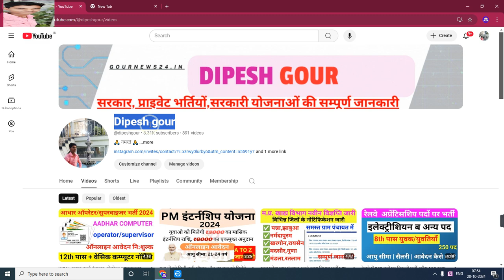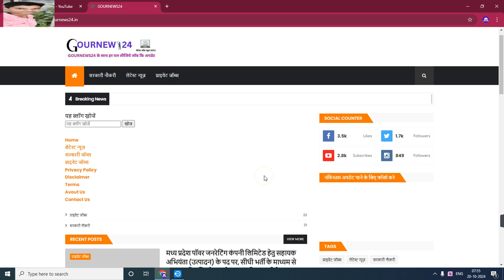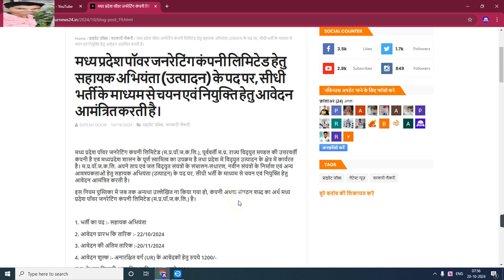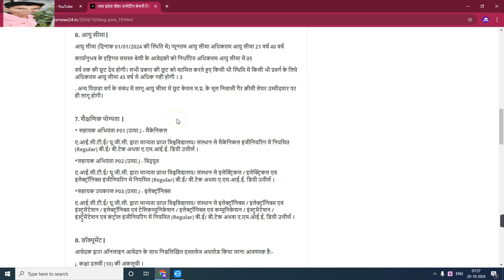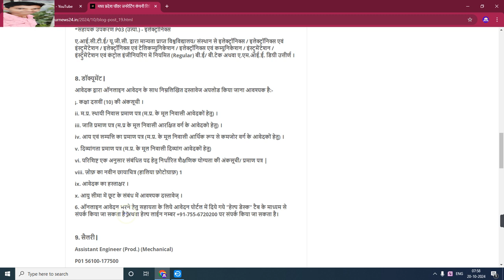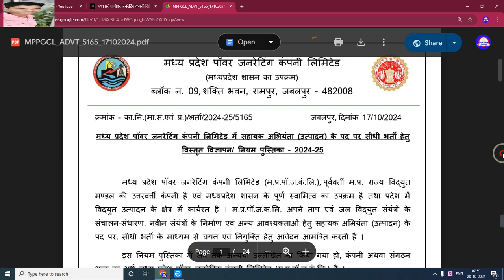म.प्र. पॉवर जनरेटिंग कंपनी हेतु सहायक अभियंता के पद पर सीधी भर्ती के माध्यम से चयन हेतु आवेदन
My others social media link follow

Official
Official
Notification :-
Job apply
Link :___=

      😍DIPESH GOUR😍